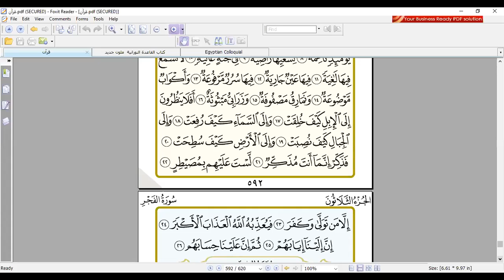Eaalim Zaynab Surah al-Ghashiyaayat